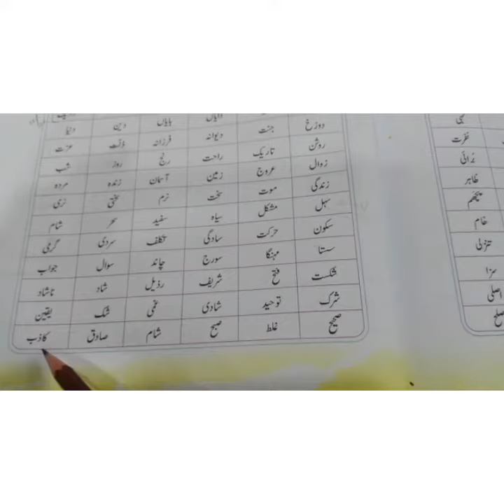الفاظ/ متضاد صفحہ نمبر ۹۳